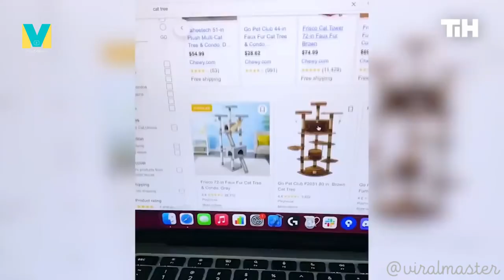BEST VIRAL VIDEO COMPILATION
BEST BEST BEST VIRAL VIDEO COMPILATION, CHILL VIDEO FROM WHOLE WORLD.
your query immediately VIDEO COMPILATION, CHILL VIDEO FROM WHOLE WORLD.